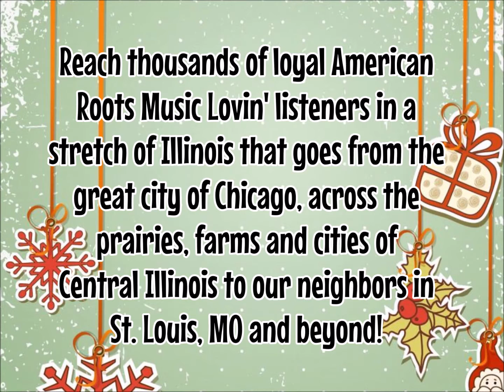Advertise on The Whip for only $100!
Get 40 15, 30 or 60-second radio ads for as low as $100 this holiday season on The Whip!  Advertise your business, your music gigs, your sales - anything!